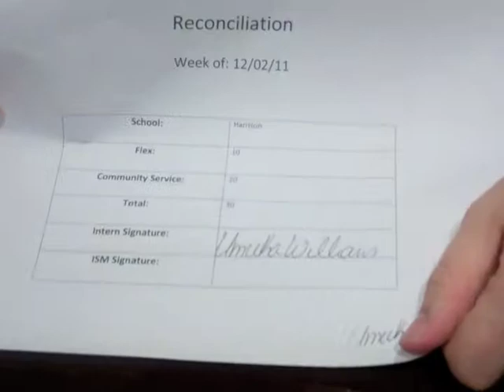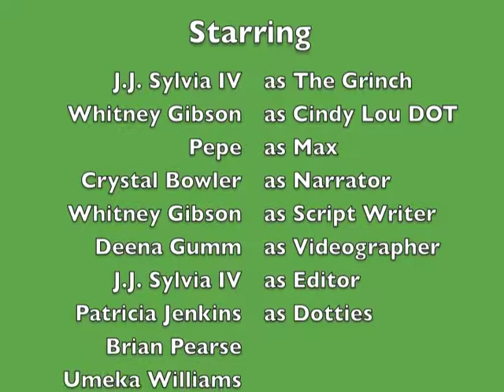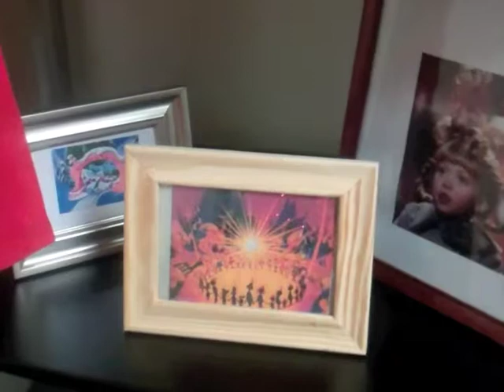Grinch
For our office Christmas party, we recreated the story of How the Grinch Stole Christmas!